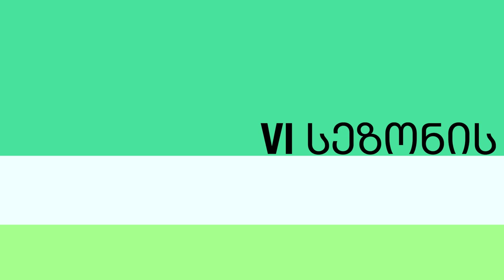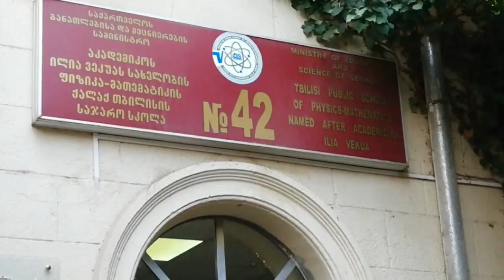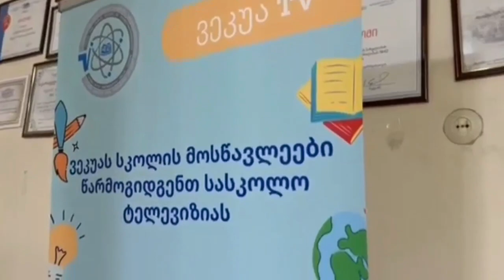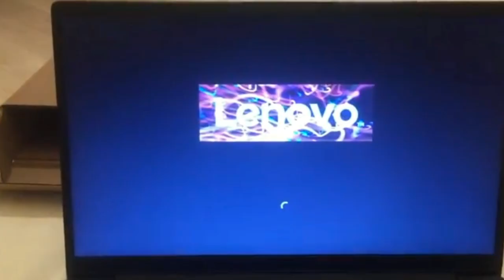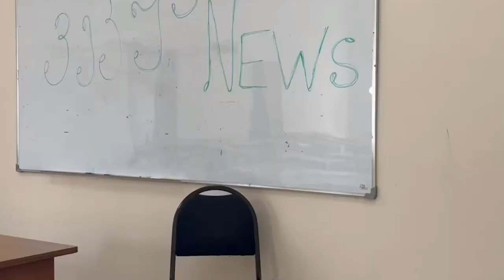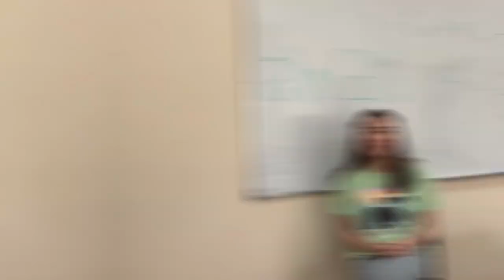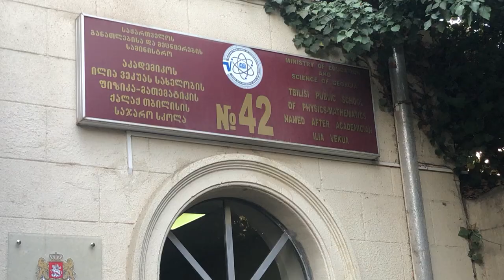ვეკუა TV - VI სეზონი 1-ლი გადაცემა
ვეკუა TV - ყოველ პარასკევს 21:00 საათზე, სკოლისა და ტელევიზიის Facebook გვერდებზე.